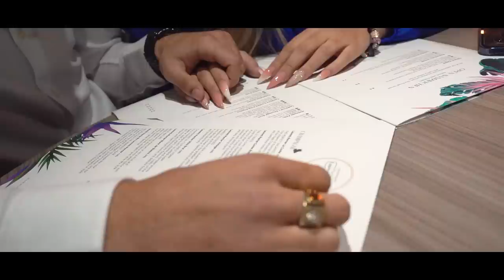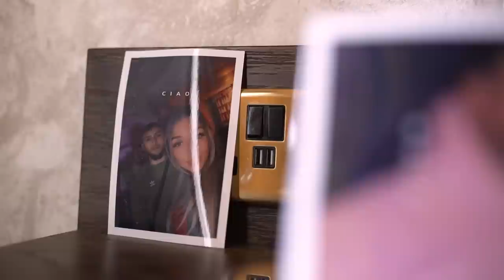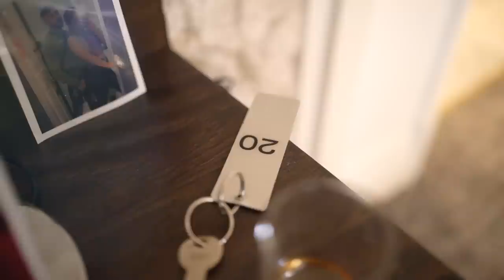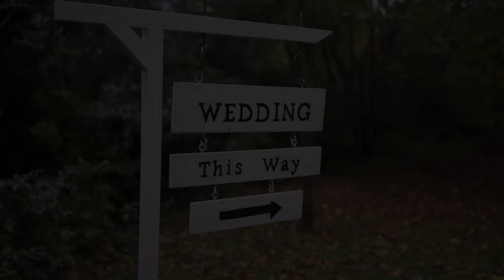1.časť Svadba Tobias & Simona {Roland band Smižany - Mekenzi}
Svadba Tobiasa a Simony
5. November 2022, Derby, UK
vyrobilo TANCOS BROS PICTURES 2022
FB: Michal Tancos - Pavol Tancos